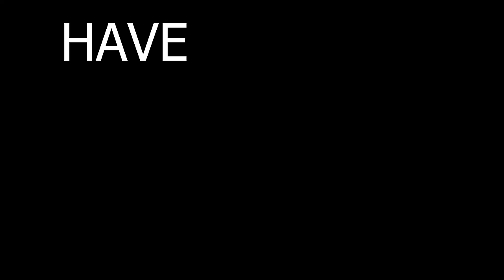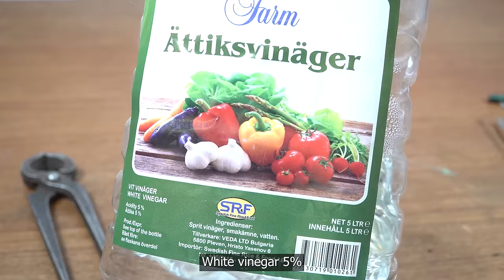Opinel N°7 from 1955 Restoration - I got it for FREE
I restore an old French opinel pocket knife n° 7 from @OPINELOFFICIAL. I got it for free from nice french lady.

GEAR USED IN THIS VIDEO:
Camera A
Camera B
Lens 1
Lens 2